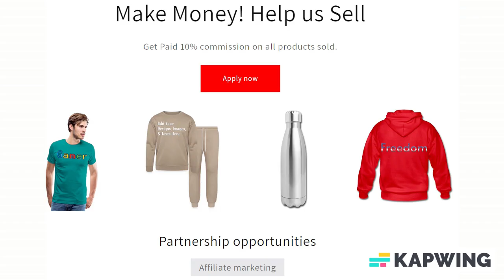Customizable Buttons small 1'' (5-pack) add your own photos, images, designs, quotes, texts & more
Customize your Buttons small 1'' (5-pack) with your own photos, images, designs, quotes and more for just $5.00! Also choose from over 50,000 free premade designs, from many different categories as well. Apparel/Accessories and Customized products or from the customizer, Fulfillment takes 2–7 business days to ship and arrive.

These fashionable 1'' buttons are a great way to decorate any article of clothing. Throw them on a jacket, tote bag or even your shoe laces to add a little bit of flash to an otherwise normal piece of gear.

*1'' width
*Come in a set of 5
*Safety pin fastener
*Made of aluminum

About us